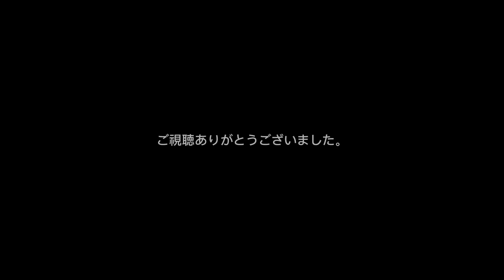OsakaMetro 谷町線 30000系 32607F 大日行き 都島駅 発着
撮影:2023/8/3 9:35

今日で30000系登場15周年だったんですね〜
どうせなら32601Fの動画にすればよかった…